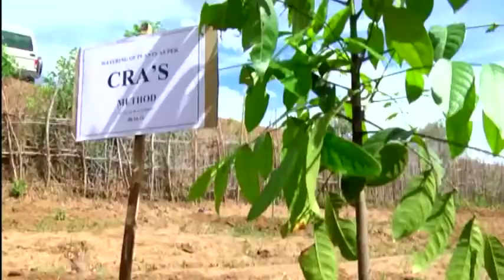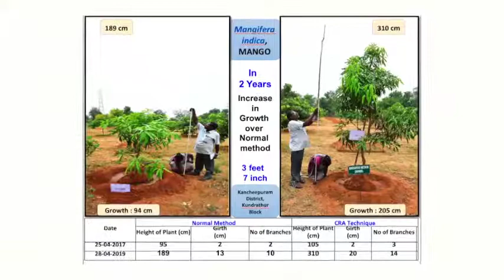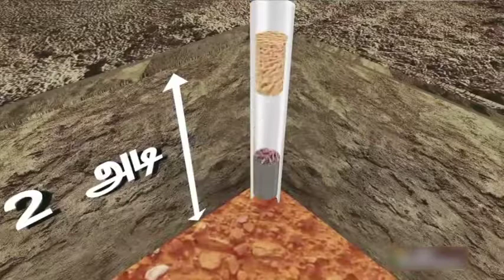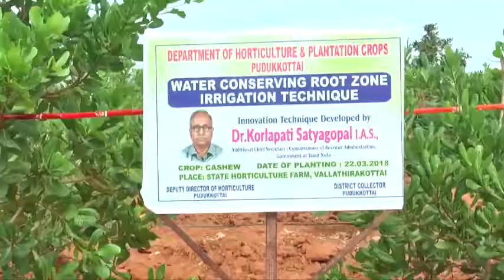CRA Technique Updated Video Malayalam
CRA Technique
Climate Resilient Agriculture –
Water Conserving Root Zone Irrigation Technique
(To grow Trees / Climbers faster with less water)
(Innovation by Dr.K.Satyagopal I.A.S.,)